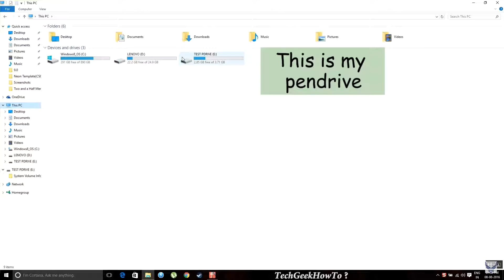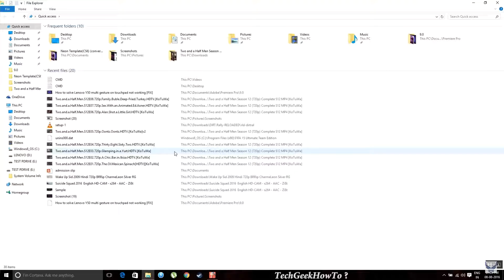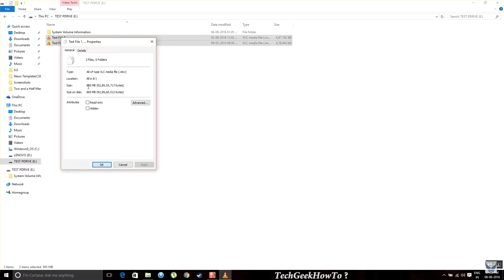How to solve Pendrive shows nothing even when data is present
This tutorial will demonstrate how to fix the issue when there is data present on the pendrive but not showing up when we open up the drive!

Pendrive showing nothing even when data is present [FIX]

Command used :-

attrib -h -r -s /s /d e:\*.*

If the download link stops working, just inform me via comment section down below & i'll provide a fresh link :)